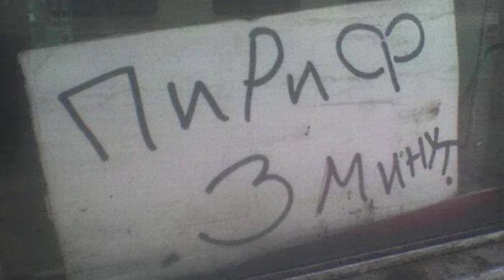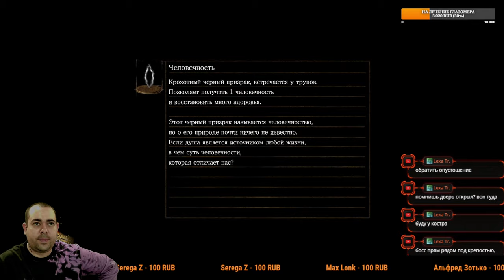Имба в костюме хряка ► 2 Прохождение Dark Souls remastered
В Dark Souls remastered действие игры разворачивается в вымышленном королевстве Лордран, напоминающем средневековую Европу. Лордран поражен проклятием, обращающим его жителей в нежить; на главного героя, также живого мертвеца, возлагается задача заново разжечь священный огонь и восстановить порядок вещей. В соответствии с мифологией Dark Souls, изначально мир был неоформленным, неизменным и населенным лишь бессмертными драконами. Однако под корнями великих деревьев зародилось пламя, отделившее свет от тьмы и жизнь от смерти. Из глубин навстречу пламени вышли маленькие, напуганные и уязвимые существа — полые. Четверо из них обнаружили в пламени великие души, позволившие им стать богами: король Гвин, забравший душу света; ведьма Изалита, забравшая душу жизни; и Нито, забравший душу смерти. С силой, которую им даровали души, герои смогли бросить вызов драконам и отвоевать мир для смертных при помощи дракона Нагого Сита, предавшего своих сородичей — он был рождён инвалидом без чешуи, даровавшей драконам бессмертие и был одержим поиском способа исправить это. Не упомянутый выше четвёртый герой — хитрый карлик — нашёл в пламени особую, темную душу. Он не стал забирать её себе, вместо этого расколов её и положив тем самым начало расе людей, но лишив себя права на божественность, из-за чего его так легко забыли. Чтож, будем изучать мир, лор и гореть пуканом от хардкорности бытия...